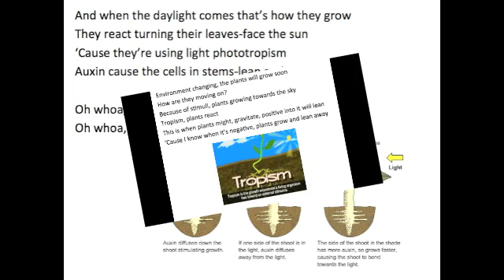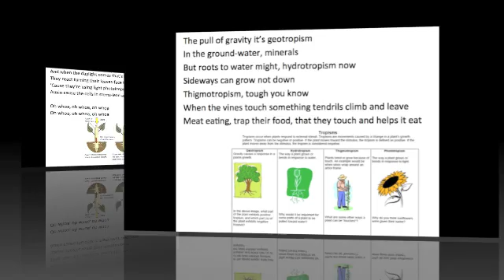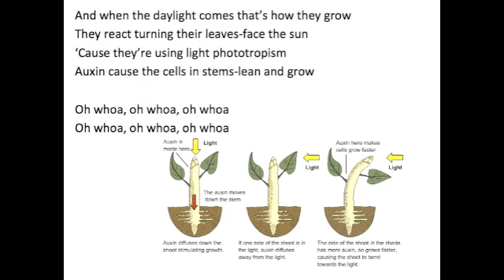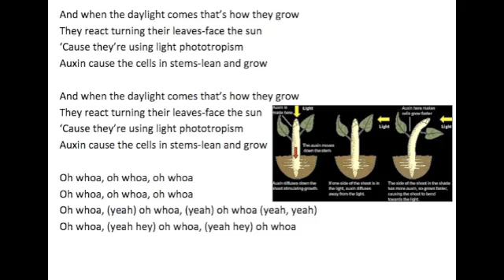Tropism Song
Environment changing, the plants will grow soon
How are they moving on?
Because of stimuli, plants growing towards the sky
Tropism, plants react
This is when plants might, gravitate, positive into it will lean
'Cause I know when it's negative, plants grow and lean away

And when the daylight comes that's how they grow
They react turning their leaves-face the sun
'Cause they're using light phototropism
Auxin cause the cells in stems-lean and grow

The pull of gravity it's geotropism
In the ground-water, minerals
But roots to water might, hydrotropism now
Sideways can grow not down
Thigmotropism, tough you know
When the vines touch something tendrils climb and leave
Meat eating, trap their food, that they touch and helps it eat

Long night plants grow it goes up
Because the night it is getting longer, getting longer
Short night plants they're opposite
'Cause now night it's shorter than, it's shorter than, it's shorter than

Oh whoa, (yeah) oh whoa, (yeah) oh whoa (yeah, yeah)
Oh whoa, (yeah hey) oh whoa, (yeah hey) oh whoa